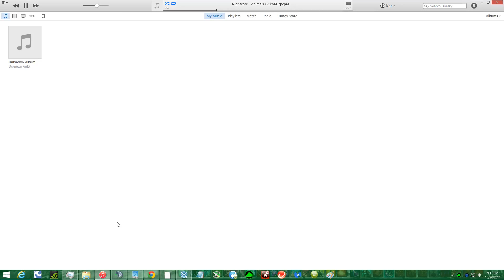Tera Team 3s War(Striken) Lancer(Mayfair) Priest(Me) #4